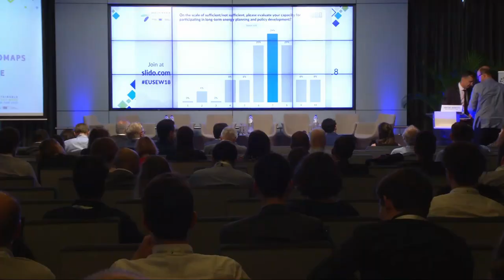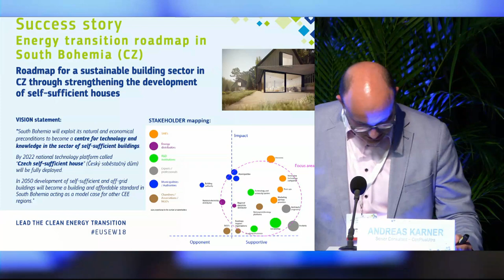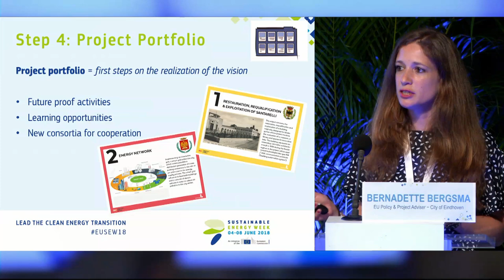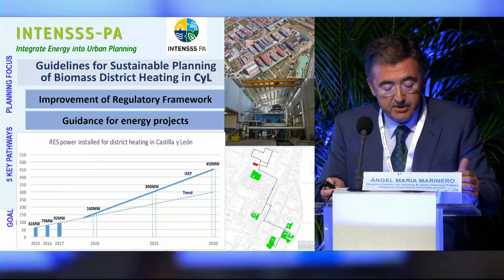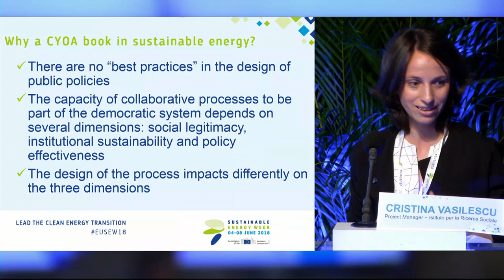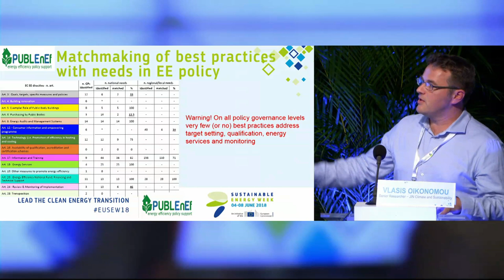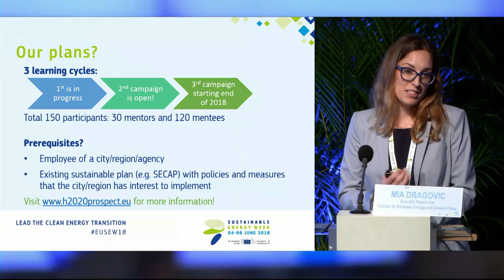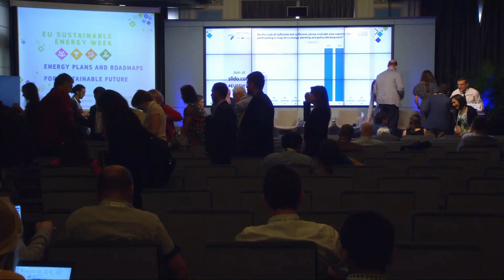Day 2 Session 3-Energy plans and roadmaps for sustainable future